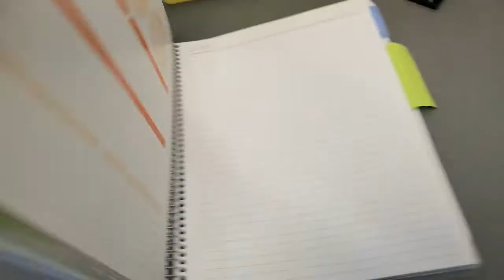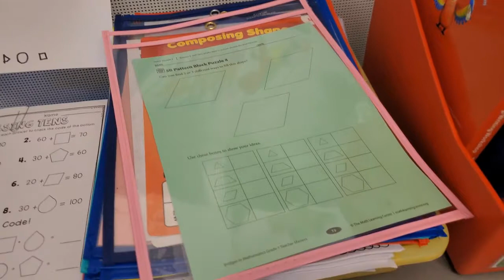End of School Year Teacher Vlog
Today I talk about the stress that is the end of the year and all of the cleaning up that goes in to it!

Here is the poetry phonics packet I mentioned from Susan Jones